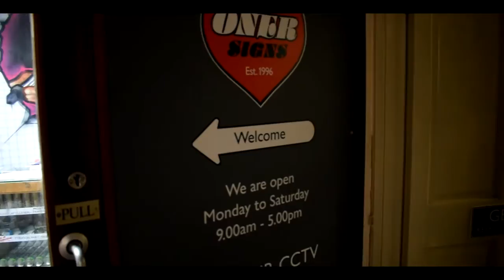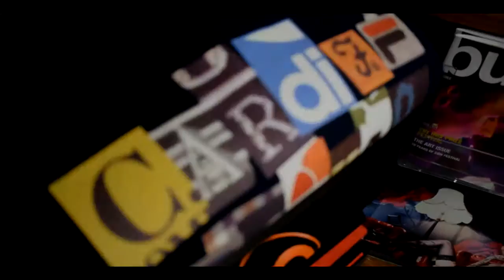HypeTalk - The Hold Up | Inner City Cypher Promo @ Oner Graffiti Store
Hype Talk Online presents a promo video for 'The Hold Up' monthly Inner City Cypher event held at Oner Graffiti Store In Cardiff!